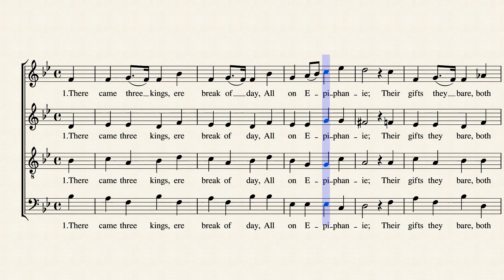There came three kings ere break of day – R. F. Smith by R. F. Smith